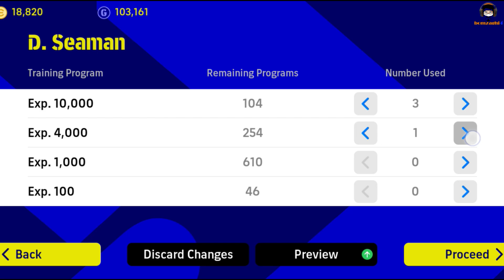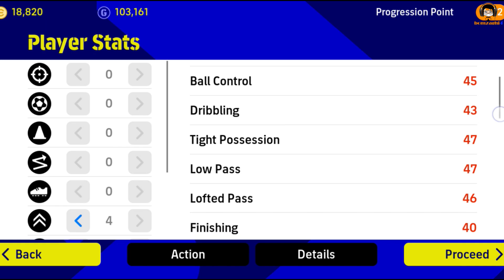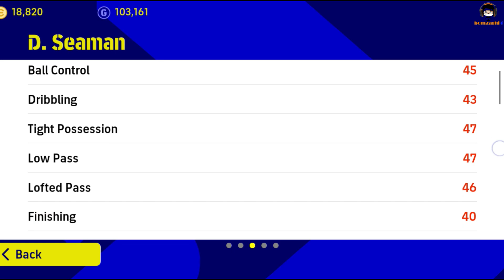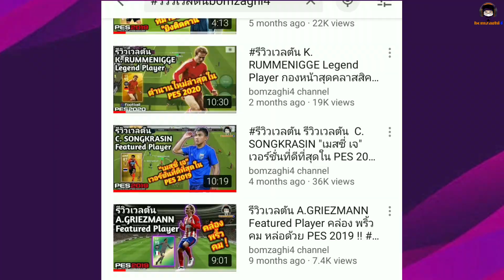ตำนานใหม่! มนุษย์ทะเล! D. Seaman Epic Arsenal ประตูในตำนาน ร่างปีแรกปืนใหญ่ "เดวิด ซีแมน" eFootball